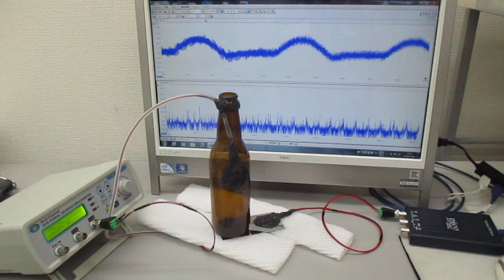ガラス瓶を利用した超音波発振制御プローブの特性テスト